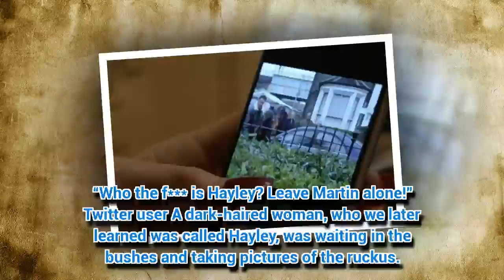EastEnders' mysterious newcomer baffles viewers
A MYSTERIOUS figure has been seen roaming around Walford tonight and EastEnders viewers are seriously puzzled.
*If you see meaningful v